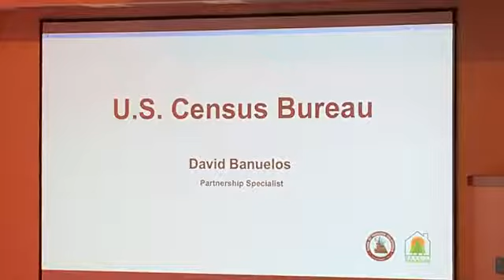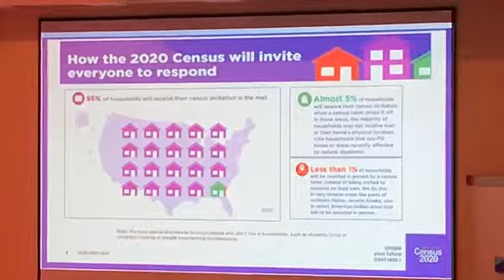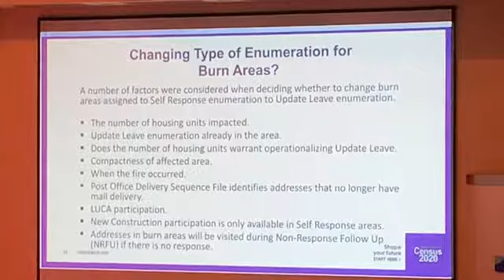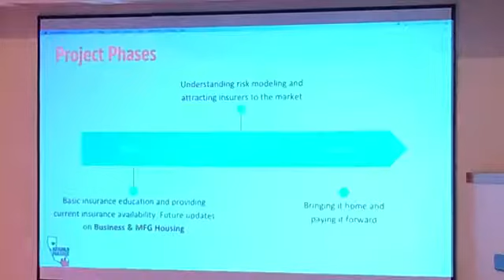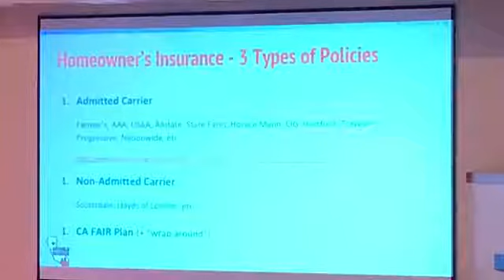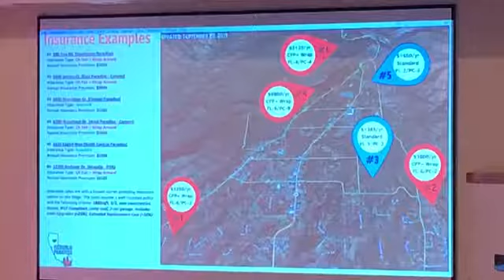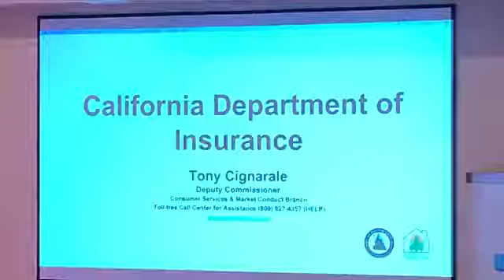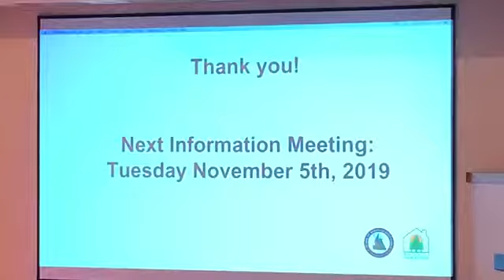Town of Paradise October 2019 Community Information Meeting